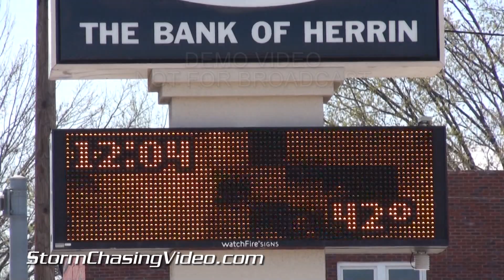4/15/2014 Herrin, IL Unseasonably Chilly - BRoll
Unseasonably cool weather has filtered into southern Illinois in the wake of a weekend cold front that brought over a half inch of rain over the weekend. While the sun was out and it looked deceptively mild, chilly temps and a brisk wind made it feel very un-Spring like.

Temperatures overnight prompted Frost and Freeze warnings across the southern part of the state as overnight lows dropped into the low 30s in many areas. High temperatures were 25-30 degrees below the normal readings which usually sit near 70-degrees. While temperatures will struggle to get out of the 40s, overnight lows in the freeze warning areas may drop into the upper 20s, approaching record lows for many towns and be 20 degrees or more below average for this time of year.

Video package shot in the town of Herrin, Illinois which is approximately 2 hours southeast of St. Louis near the city of Marion.

Scenes 1-2: Shots of Herrin bank signs showing temperatures between 41-42 degrees around the noon-1pm timeframe.

Scene 3: Wide shot of downtown Herrin with a man walking and budding trees behind traffic.

Scene 4: Woman in a doggie pull over getting into a car.

Scene 5: Man on a bike in a hoodie with the hood on his head riding across the street.

Scene 6: Woman in a hoodie getting into a car.

Scene 7: Woman with gloves and a jacket fighting the blustery conditions to unload a shopping cart.

Scene 8: Man in a jacket and beanie walking.

Scene 9: Man in long sleeves at a car wash.

Scenes 10-11: Two guys in jackets loading a truck.

Scene 12: Man in a jacket walking.

Scene 13: Woman in a long jacket standing at a car.

Scene 14: Two bundled up women walking to a car.

Scenes 15-16: Wide shots of traffic in downtown Herrin.

Scene 17: Shot of an American flag blowing in the chilly breeze.